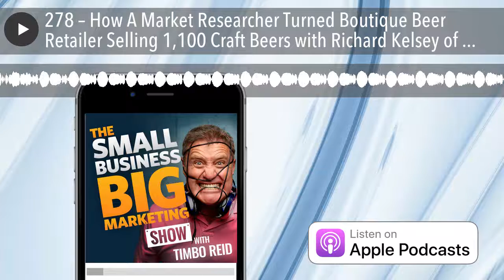How A Market Researcher Turned Boutique Beer Retailer Selling 1,100 Craft Beers | #278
How’s this. Two market researchers get the taste for beer. Craft beer. So, what did they do? They escape the cubicle and start a business from a self-storage facility. Soon enough they’ve opened up Beer Cartel, a bottle shop in an industrial estate selling 1,100 types of their favourite beers.

Before Richard Kelsey escaped the corporate cubicle he was working as a market researcher, which actually set him up with the exact skill set he and his business partner (Geoff) needed in order to launch Beer Cartel – an online / offline retail proposition selling 1.100 craft beers.

Listen in as Richard talks about:

- The importance of walking in your customers’ shoes (how often do we hear this? It’s gotta be true!)
- How to get the balance right between online and offline sales
- How to create a compelling customer experience
- Plus plenty more

Cheers, big ears!!

99Designs free coupon – Get a design you’ll love. in 7-days. 100% guaranteed.

MY TOP 3 MARKETING TIPS FROM THIS EPISODE

1. Walk in your customers’ shoes. Don’t just pay lip service to it.
Stop waiting for all the ducks to be lined up. They never will.

2. Richard started in a self-storage shed – he didn’t wait to get a fancy office or warehouse.

3. Identify your business’s personality and live it throughout all touch points. What are those 4 personality traits that you’d love prospects to use when describing your business? Share them with all marketing contributors.